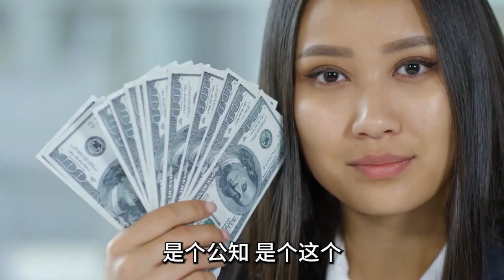【字幕】什么样的八字是真正的“富贵命”？普通人发财翻身最应该遵循一个东西！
❓了解如何參與¨在线问卜¨找马先看八字、占卜看事 ➡️ 点此链接：

🔵想要了解马先私享服务、会员优惠或者有问题想问我们
请关注 马先工作室 Facebook主页，点击链接➡️ ，或搜索“马先工作室”，私信助理，有专人为您答疑

☎️需要预约私享服务的（批八字，起名字，婚姻，感情，事业，财运，求子，择日，挑选房产，风水调整，品牌设计等）
通过脸书messenger、推特twitter私信联系助理，或者发邮件，注明：有偿咨询

🟢在微信上看马先，关注马先微信公众号，搜索：“马先生好运社”